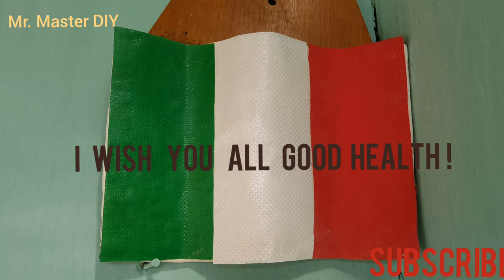ITALIAN FLAG . /Bandiera italiana/🇮🇹🇮🇹🇮🇹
Materials: slate, gypsum, fabrics, glue